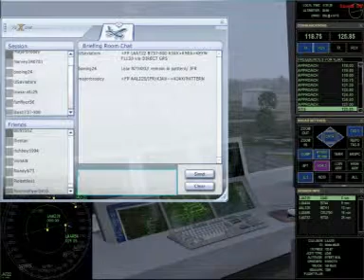JACKSONVILLE TOWER (4)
CONTOLLER DAN HARVEY - PILOTS: AMERICAN 220 - MD11 (BRODEY), LAUSA 219 - AIRBUS A340-600 (MARCEL), LAUSA 596 - B737-800 (ALEX), LAUSA 785 - B737-800 (BOBBY), LAUSA 722 - CRJ 700 (JOSH), N734XU - LEARJET 45 (WILLIAM, LAUSA 454 - B747-400 (SEBASTIAN)